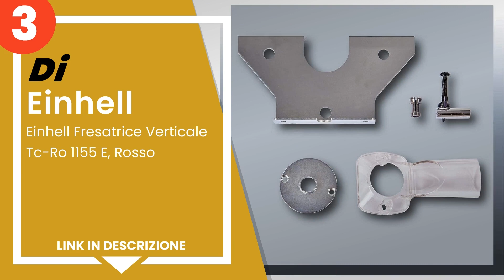Le 7 migliori fresatrici per legno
1) Bosch Home and Garden 060326C800 AC... »
2) Makita 3709 RIFILATORE, Black, Blue »
3) Einhell Fresatrice Verticale Tc-Ro... »
4) Makita RT0700C - Elettrofresatrice... »
5) Silverline Tools - Silverstorm 1247... »
6) Bosch Home and Garden 060326A100 PO... »
7) Tectake - Fresatrice verticale elet... »

✋ Ecco le 7 migliori fresatrici per legno, disponibili sul mercato.

00:00 - Intro
00:09 - 7) Tectake - Fresatrice verticale elettrica 1200W fresa legno p...
00:27 - 6) Bosch Home and Garden 060326A100 POF 1200 AE Fresatrice, 120...
00:45 - 5) Silverline Tools - Silverstorm 124799, Fresatrice Verticale
01:25 - 4) Makita RT0700C - Elettrofresatrice per bordi (710 watt)
02:06 - 3) Einhell Fresatrice Verticale Tc-Ro 1155 E, Rosso
02:38 - 2) Makita 3709 RIFILATORE, Black, Blue
03:13 - 1) Bosch Home and Garden 060326C800 ACE Fresatrice Verticale, 1...